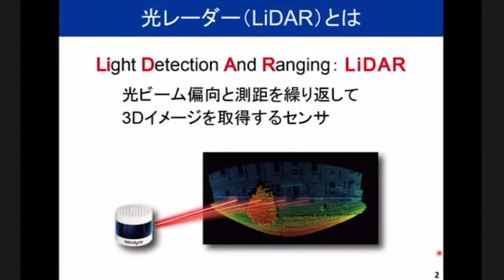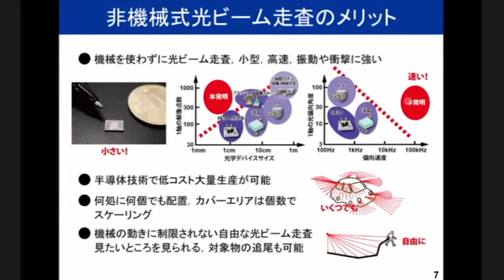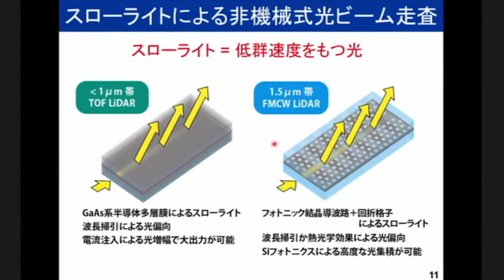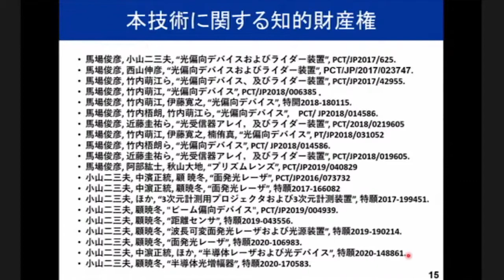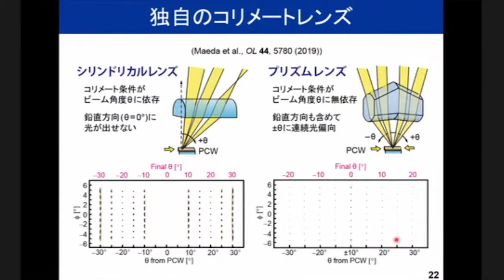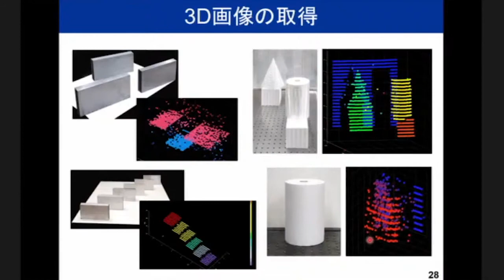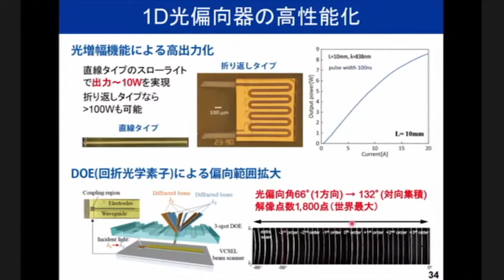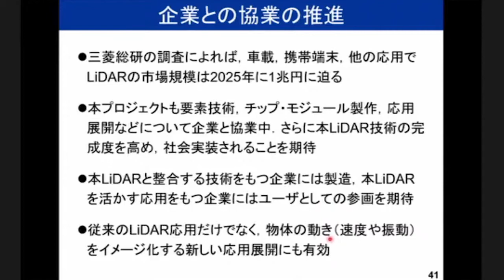【ACCELシンポジウム】馬場俊彦（研究代表者）、小林功郎（PM）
第5回ACCELシンポジウム（2021年3月5日（金））
平成28年度採択　研究開発課題「スローライト構造体を利用した非機械式ハイレゾ光レーダーの開発」（研究代表者：馬場俊彦、PM：小林功郎）